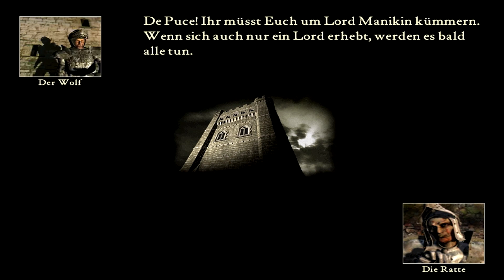Let's Play Stronghold HD #009 [German] -Sehr Schwer- M7: Das Ende der Belagerung!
-Stronghold HD Mission 7: Das Ende der Belagerung!-
Lord Manikin steckt in Schwierigkeiten und nun liegt es an uns ihn zu beschützen. Aber auch die Schlange hatt mit uns etwas vor... Können wir ihm trauen?